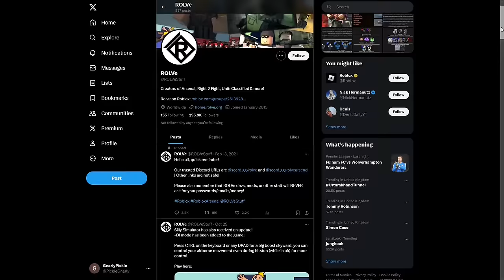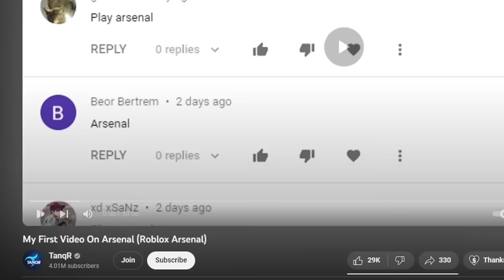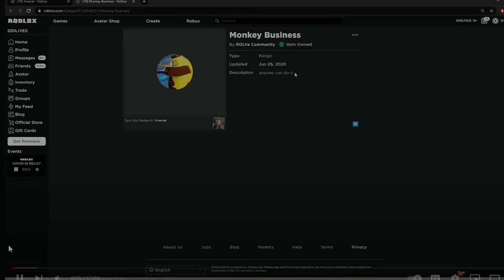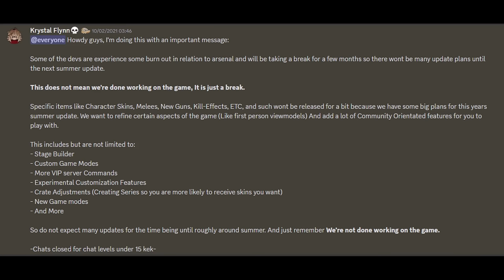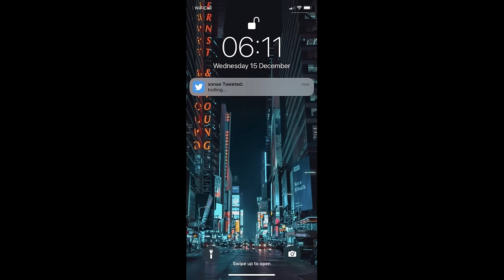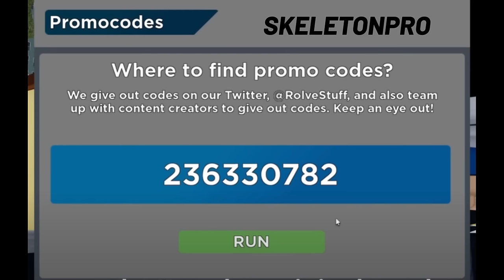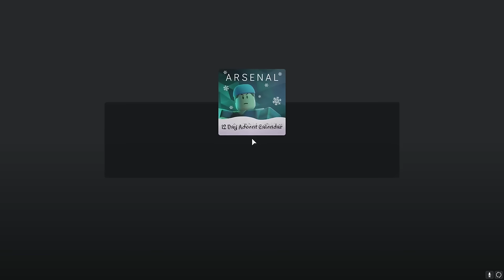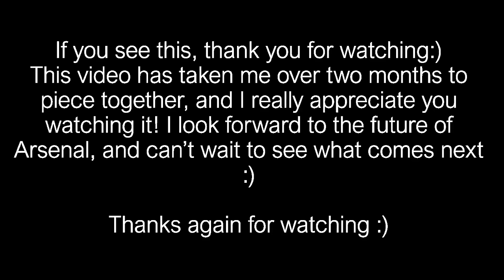The Story of Roblox Arsenal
I guess you could say... this is the ENTIRE history of ROBLOX ARSENAL..

Chapters -

0:00 The Beginning
6:54 COVID-19
12:05 2021
20:11 2022
24:33 2023
26:57 Today
27:40 The End

Discord (dm me if you find hidden code)

All videos used will be linked below :) -

1:47 -  @trooper6761
1:55 -  @NitroShard
2:12 -  @GDILIVES
3:53 -  @GDILIVES
4:04 -  @RolveStudios
4:37 - @GDILIVES
5:09 – Video was taken down :(
5:48 -  @TanqR
5:55 -  @Bandites
6:03 -  @GDILIVES
6:24 -  @RolveStudios
7:32 -  @Roblox
8:04 -  @GDILIVES
8:31 -  @TanqR
9:06 -  @RolveStudios
9:39 -  @Chaseroony
10:18 -  @Bandites  (posted by @concerphero2 )
13:47 - @Bandites
15:07 -  @notfishstick
15:26 - @FusionBoys (Reposted by @NAFI78 )
15:44 -  @RolveStudios
16:06 -  @JoshhOnYT
16:32 -  @RBXJuno
17:47 -  @dingsits9011
20:43 - @creepkay
21:40 -  @AmazonPrimeGaming  (Reposted by @LegoBoyRBX )
22:13 -  @GDILIVES2
23:39 - @dracootwo8124
24:13 -  @GraineyDev
24:52 -  @GraineyDev
24:56 -  @Conor3D
25:06 -  @GraineyDev
25:50 -  @Rainster

Videos used and the end:
27:40 - Tanqr truth castlers john @Bandites
27:43 - – Roblox Bloxies @Roblox
27:45 - – Bandites 1v1 with Tanqr @Bandites
27:52 - – John Roblox Scream @GDILIVES
27:56 - – Tanqr 1 hour levels @TanqR
28:00 - – Flamingo Arsenal @flamingo
28:06  – Tanqr Snipe Truth @TanqR
28:10  – Killing spree sal @SAL42742
28:13 – 6 purple team @GDILIVES
28:16 - Chaserooney purple @Chaseroony
28:28 – fake tanqr @TanqR
28:35  – Catlers Montage @castlers5075
28:41 – Tanqr aimbot @TanqR
28:45 – Por flavor @RyanAstonn
28:53 – bandites 2023 @Bandites
28:56 – Tanqr joins ryan @RyanAstonn
29:08 – Fusionboys 1k (Posted by fusionboys)
29:11 – JymbowSlice v cactus @JymbowSlice
29:18 -  – Tanqr winning all teams @TanqR
29:30 -  – nemmon level 1,6k @nemmon

0:00 - Able Sisters Animal Crossing
0:14 - Midnight Panic arsenal OST
0:42 - Super Mario 64 file select
1:16 - Arsenal Main Theme
1:37 - Overture
2:10 - blinding lights instrumental
2:30 - It takes two to tango
4:15 - wii music remix
4:47 - Inside the Castle Walls
5:19 - At Dooms gate
6:15  - Kitchen magic ost
6:55 - Sneaky snitch
7:12 - not sure i lost file :(
7:50 - It takes two to tango
8:11 - Arsenal main theme
8:48 - Happy monkey circle
11:33 - Christmas spririt silvermansounds
13:18  - Cipher
14:08 - authorization
15:03 - hopes and dreams
17:28 - creepy orchestra
18:30 - we wish you a merry christmas
18:48 - sad piano
19:26 - cave rocky area
20:15 - rooftop run
20:20 - destiny arsenal ost
21:30 - key
22:10 - arsenal main theme
23:00 - grindstone arsenal ost
23:40 - Moonlight mansion
23:58 - arsenal christmas menu
24:10 - Destiny arsenal ost
24:38 - retropalooza menu music
25:47 - Cla$$ic (for Memeulous)
26:43 - Envici November
26:57 - Subwoofer Lullaby
27:40 - On and On
Hope you found what you were looking for lol

Chapters -
0:00 The Beginning
6:54 COVID-19
12:05 2021
20:11 2022
24:33 2023
26:57 Today
27:40 The End